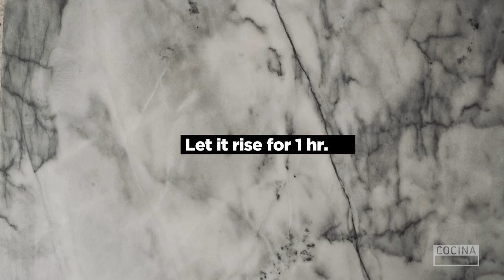Golfeados (Cinnamon Rolls)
December is here, and with it the Holiday season! These delicious cinnamon sticky buns are a classic at the Venezuelan Christmas table and perfect for yours.

Recipe

INGREDIENTS

3/4 cup warm Milk
2 packages active dry Yeast
½ cup Sugar
4 tbsp. Brown Sugar
2 ¼ cups Flour
1 tsp. Salt
2 Eggs
2 tbsp. Honey
1 tsp. Vanilla extract
¾ cup Milk
5 tbsp. Butter
2 tbsp. Aniseed
Cooking spray

1 cup + 2 oz Oaxaca Cheese, finely grated
1 ½ cup Brown Sugar
2 tbsp. ground Cinnamon
1 tsp. Aniseed
3 oz. Butter

For the Melao

4 cups Brown Sugar
2 cups Water

DIRECTIONS

1. In a small bowl, combine the warm milk, yeast, and ¼ tsp sugar. Let stand for about 8 minutes or until it starts to foam. It will resemble a pancake on the griddle. This is called a “starter”.
2. In a medium bowl add remaining sugars, flour, aniseed, salt, milk, eggs, honey, vanilla, and yeast mixture. Fold with a spatula to combine or mix on low with a dough hook in a standing mixer if you have one.
3. Remove from the bowl if you don’t have a mixer and knead while adding butter until shiny dough forms.
4. Spray a large bowl with cooking spray. Place dough in the bowl and cover to let rise for about 1 hour or until double in size. Best spot in your kitchen is usually above the refrigerator so keep that in mind when choosing a bowl to ensure it will fit.

1. In a large mixing bowl combine 1 cup cheese with remaining filling ingredients, cover, and set aside in the refrigerator.

Assembly for Baking

1. Once your dough has doubled in size, roll in out on a flour dusted surface into a large rectangle about ¼” thick.
2. Melt your butter and brush the dough. Sprinkle an even layer of the filling across the buttered dough and roll on the long side until you form a log.
3. Cut the dough using a sharp knife into 10-12 pieces, depending on the length of your dough. Place them onto your baking sheet. Cover and let rise again for another hour or until double in size.
4. While dough is rising, preheat oven to 350°F. Bake 20 minutes or until golden.

For the Melao (Glaze):

1. In a medium saucepan combine all ingredients for your glaze. Bring to a boil over high heat. Reduce to medium heat and simmer while stirring constantly for about 2 minutes or until sugar is fully dissolved. Continue cooking until syrup forms.

For Finishing & Serving

1. Remove rolls from the oven and brush with glaze. Return to the oven for about 10 minutes.
2. Once finished transfer the rolls to a cooling rack and top with any and all remaining melado. Allow to cool for 5-10 minutes, top with 2 oz. of finely grated Oaxaca cheese and enjoy!

PRO TIPS

If you can’t find Oaxaca cheese you can substitute for gouda or any semi-hard cheese.